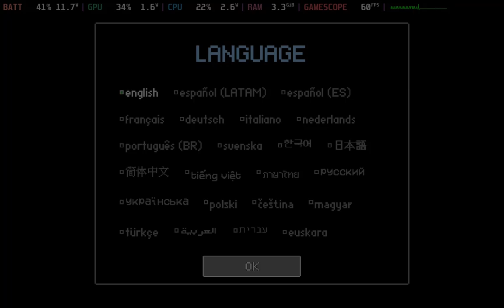BAD END THEATER | Steam Deck